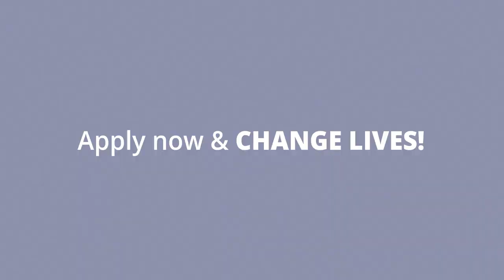IYT | Mentor Fellowship - ad 2